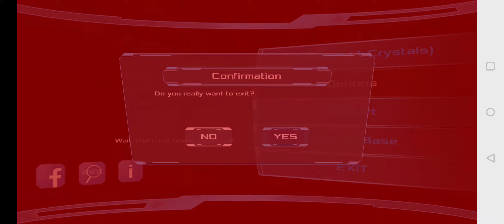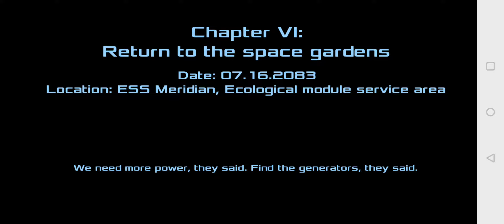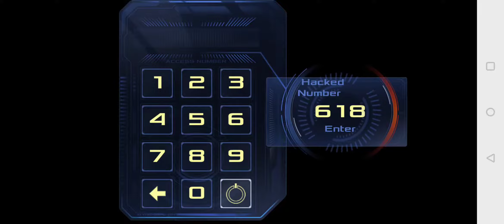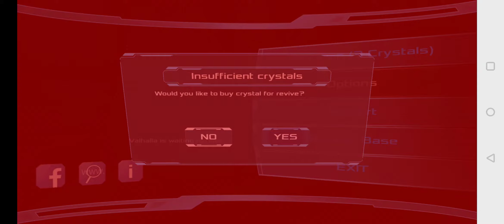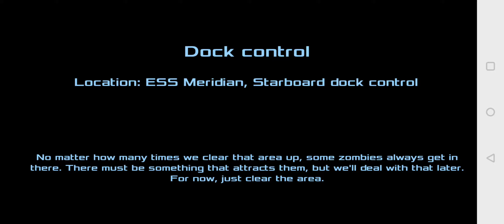Dead Effect 2 - 8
BTC: 3H8R3h6iJ3xekd93gKCbiVm4J5QL3AbSqr
LTC: MVe6SqHLRvkb9vUdqwmT9uhkcNq29JPAhq
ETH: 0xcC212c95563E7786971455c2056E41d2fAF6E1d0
DASH: Xsm4UpEEbxEMj7NvNFueZJMAZj93v3414u
BAT: 0x6599D1578ddFd6DA749eB0fd4757D7dC7700985A
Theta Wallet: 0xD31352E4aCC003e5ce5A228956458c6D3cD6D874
XLM: GDQP2KPQGKIHYJGXNUIYOMHARUARCA7DJT5FO2FFOOKY3B2WSQHG4W37
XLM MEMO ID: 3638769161